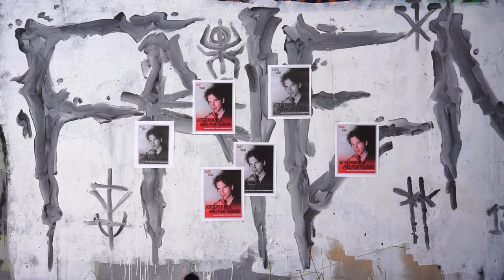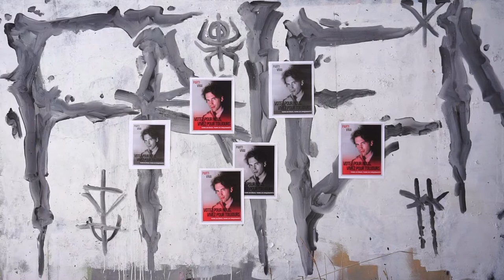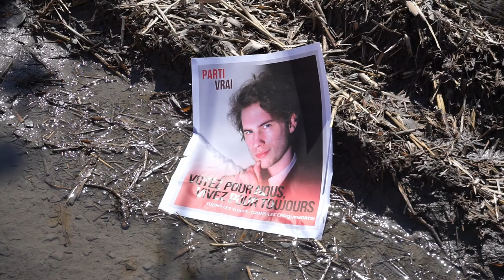Seulement les singes attrapent cette maladie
Court métrage d'horreur. Réalisé entièrement seul pendant la période de pandémie. Inspiré de la pièce de théâtre Jeux de massacre d'Eugène Ionesco et des films de Stanley Kubrick, plus spécifiquement The Shining et A Clockwork Orange.